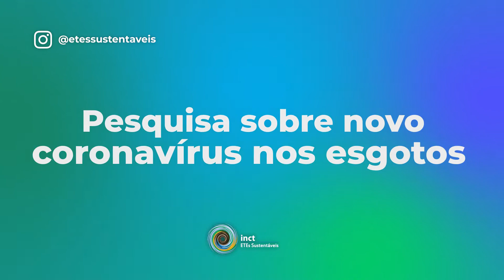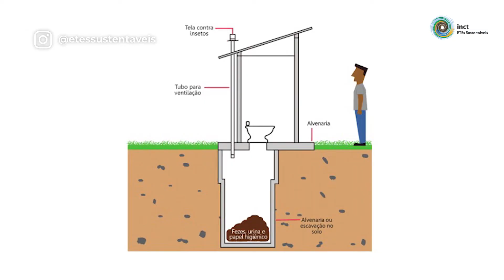Um novo aliado no combate a COVID-19: O ESGOTO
Encontramos o novo coronavírus, causador da COVID 19, nos esgotos de Belo Horizonte e Contagem. Mas quais são as aplicações dessa pesquisa, como ela foi feita e para que ela serve? Uma das razões é a possibilidade de conhecer se devemos reforçar ou relaxar as medidas de isolamento social. Confira o vídeo e entenda mais sobre a pesquisa Monitoramento COVID Esgoto, realizada em parceria com ANA (Agência Nacional das Águas), Copasa (Companhia de Saneamento de Minas Gerais), Secretaria de Saúde do Estado de Minas Gerais, IGAM (Instituto Mineiro de Águas).

obs: Até a data de publicação desse vídeo não existiam evidências que comprovem a capacidade de transmissão feco-oral do novo coronavírus. Não é possível concluir, no entanto, que não é possível essa via de transmissão!

Minutagem
0:24 O que tem nos esgotos?
1:40 Como o novo coronavírus foi parar nos esgotos?
2:09 Devemos nos preocupar?
3:13 Por que monitorar o novo coronavírus nos esgotos?
4:00 Como monitorar o novo coronavírus nos esgotos?